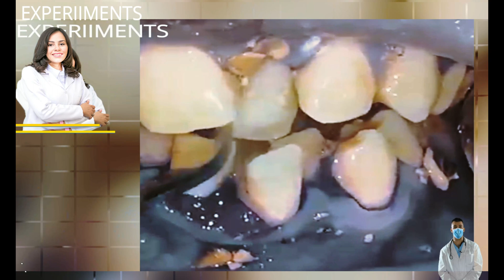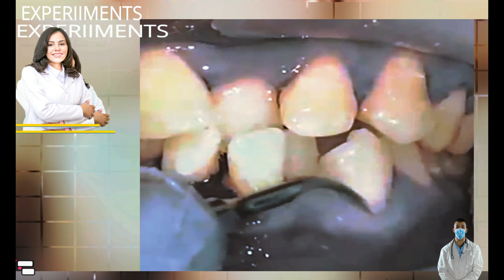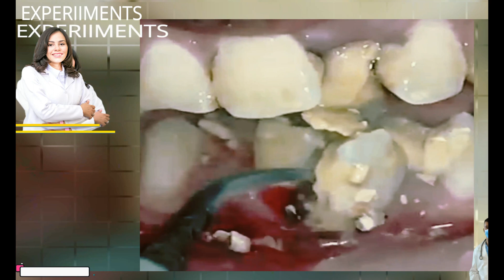DON'T LET TARTAR COVER YOUR TEETH! Very heavy Tartar Removal Results in live! tartar removal teeth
Removing plaque and tartar from teeth
Plaque is a soft, sticky film that builds up on the outside of the teeth and along the gum line. A person can often prevent and treat plaque buildup at home. If a person does not practice good dental hygiene, plaque can turn into a hard yellow-brown substance called tartar.

When people eat, bacteria in the mouth breakdown the carbohydrates from food into acid, which mixes with leftover food particles and saliva to create plaque.

Brushing and flossing often prevent plaque and tartar from forming. However, tartar can be more difficult to remove and sometimes requires a visit to the dentist’s office for a professional cleaning.

DON'T LET TARTAR COVER YOUR TEETH! Very heavy Tartar Removal Results in live! tartar removal from teeth
Dr. JAILAN

In this channel you will find interesting experiments and a lot of cool stuff !!